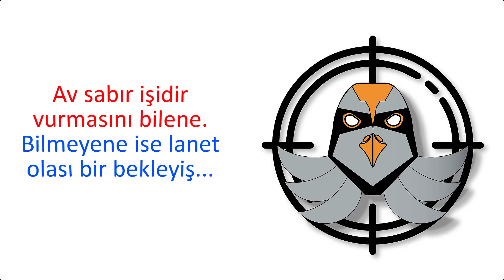YENİ İNTRO HAZIR GENÇLERRRRRR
Merhaba ben Çağatay. Bu videomda YENİ İNTROMU GÖSTERDİM.

Eğer beğendiyseniz LİKE atabilirsiniz.
🔔 ZİL'E TIKLAYIP BİLDİRİMLERİ AÇABİLİRSİNİZ ◕‿◕

İNSTAGRAM ve FACEBOOK TAKİP EDERSENİZ SEVİNİRİM...

🎬 Oynatma Listeleri
PUBG SEVERLER İÇİN

🎮EKİPMANLARIM
Rampage Agita Esport Oyuncu Kulaklığım
Everest Rampage SMX-R7S Revolver Mause

🎮BİLGİSAYAR ÖZELLİKLERİM
Ürün Adı=HP Gaming Pavilion - 15-cx0032nt
Mikroişlemci=Intel® Core™ i7-8750H (2,2 GHz taban frekans, Intel® Turbo Boost Teknolojisi ile 4,1 GHz'ye kadar, 9 MB önbellek, 6 çekirdekli)
Chipset=Intel® HM370
Bellek, standart=16 GB DDR4-2666 SDRAM (2 x 8 GB)
Sabit Sürücü=1 TB 7200 rpm SATA
                         256 GB PCIe® NVMe™ M.2 SSD
Ekran=39,6 cm (15,6 inç)

Keklik Avcısı Kimdir?
Bir oyun sever. LEAGUE OF LEGENDS ve PUBG de uzun süre tecrube edinmiş, arkadaş ortamı ile içerik üreten, her geçen gün kendini geliştiren, büğüyen, yaptığı işi seven, sabırla bekleyen bir arkadaşınız.